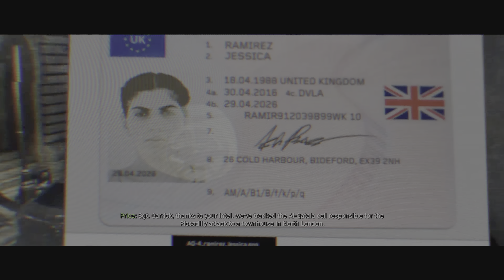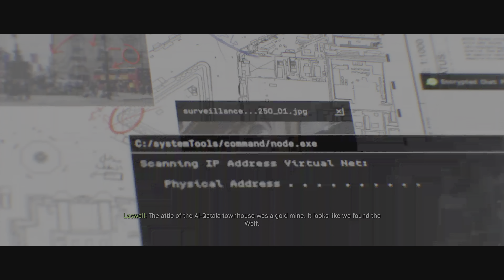Call of Duty: Modern Warfare PS5 | London Assault - Part 1 [4k 60fps]